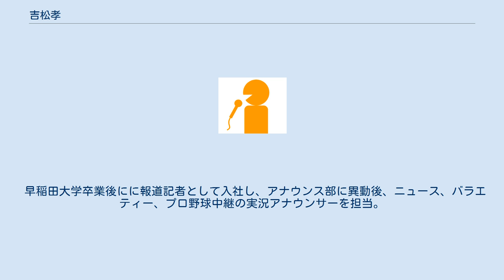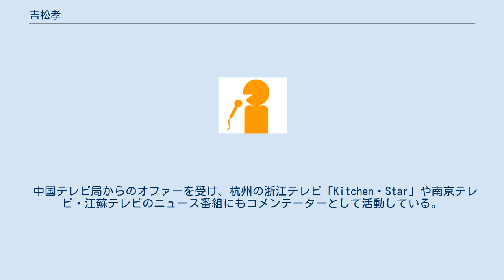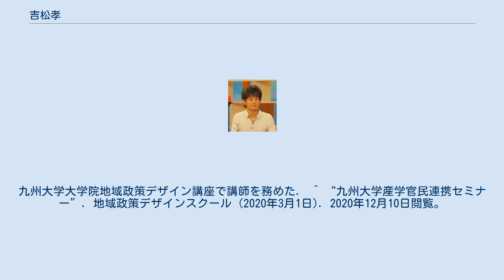吉松孝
吉松 孝（よしまつ たかし、非公表-）は、日本の番組プロデューサー、著述家、ナレーター。
元記者、アナウンサーである。
 早稲田大学卒業後にに報道記者として入社し、アナウンス部に異動後、ニュース、バラエティー、プロ野球中継の実況アナウンサーを担当。
2005年にはテレビ東京全国ネット放送で、プロ野球プレーオフ「ソフトバンク対ロッテ」の実況（解説：野村克也，若菜嘉晴，川崎憲次郎）を務めた。
 野球以外では「アビスパ福岡対柏レイソル」（J1・J2入れ替え戦）の実況を担当（解説：浅野哲也）。
 退社後はフリーとなり、活動の中心を海外に移す。
中国のテレビ番組にコメンテーターとして出演。
野球中継やサッカー中継の実況を担当、警察や裁判の担当記者、番組制作ディレクターなどを務めた。
台湾に渡り、台湾放送の旅番組『Mr.Hungry』の司会を担当。
台湾各局からも要請がかかり、年代テレビや三立テレビの中国語トーク番組に出演した。
 台北市では台湾元総統の李登輝や高雄市市長の陳菊に取材も行った。
台湾プロ野球リーグにも精通しており、台湾プロ野球公式戦において始球式を2度務めている（統一ライオンズ対興農ブルズ），（中信兄弟エレファンツ対富邦ガーディアンズ）．ELTA TVのパ・リーグ，クライマックスシリーズ放映の事前番組の解説コメンテーターを務めた。
 中国テレビ局からのオファーを受け、杭州の浙江テレビ「Kitchen・Star」や南京テレビ・江蘇テレビのニュース番組にもコメンテーターとして活動している。
九州大学大学院地域政策デザイン講座で講師を務めた． ^ “九州大学産学官民連携セミナー”. 地域政策デザインスクール (2020年3月1日). 2020年12月10日閲覧。